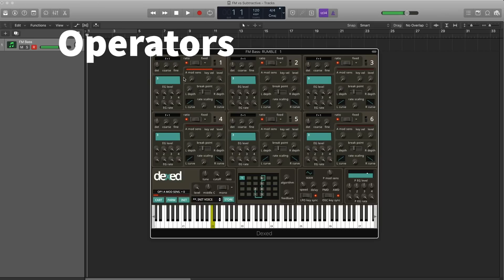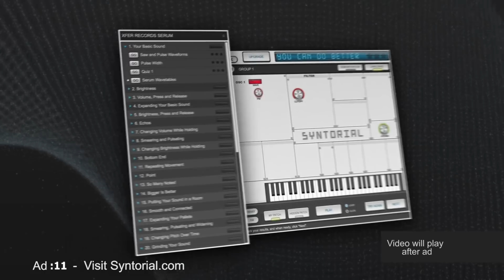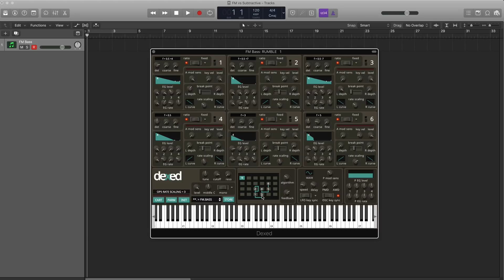How to make an FM Bass patch using FM Synthesis - Synth Quickie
No prior knowledge of how to program an FM synth is needed, as we will learn as we go.

0:33 - Simple and modern FM Bass
5:29 - More complex and classic FM Bass

DOWNLOADS:
Download dexed, the free VST/AU synth used in the video,

Join the Patch Challenge on our forum. Let's hear your take on an FM Bass

Synth recipe:

*Simple & modern*

Type of Synthesis: FM
Operator Routing: 2 modding 1
Operator 1
- Waveform: Sine
Operator 2
- Waveform: Sine
- Pitch Ratio: 2:1
- Amp Envelope: Sustain between 0 and 80%, quick Decay
- Level: Between 80% and Max

*Bit more complex, and classic*

Operator Routing: 2&3 modding 1
Operator 1
- Waveform: Sine
Operator 2 will give us our electric bass tone
- Waveform: Sine
- Pitch Ratio: 1:1
- Amp Envelope: Max Sustain
- Level: Between 60-80%
Operator 3 will give us our attack transient
- Waveform: Sine
- Pitch Ratio: 7:1 (adjust to taste)
- Amp Envelope: Sustain at 0, quick Decay
- Level: Between 70-80%

Have a patch request? Ask on our forum